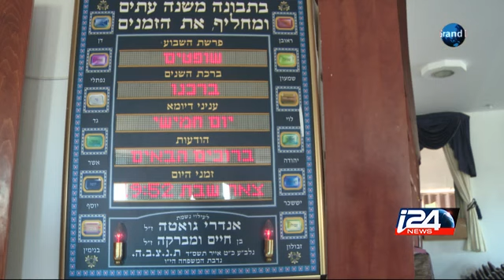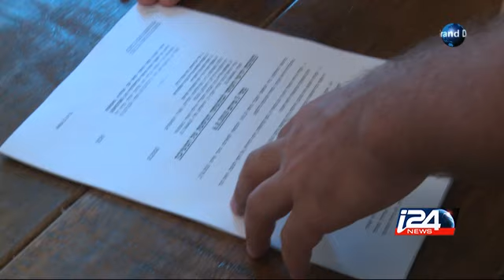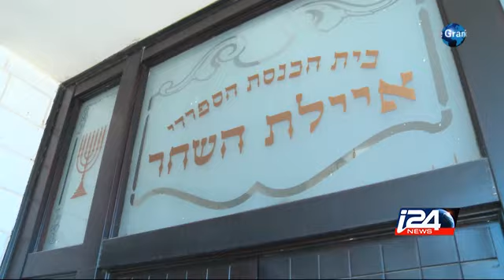Constructions en Cisjordanie : la synagogue de Givat Zeev sera finalement détruite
Constructions en Cisjordanie